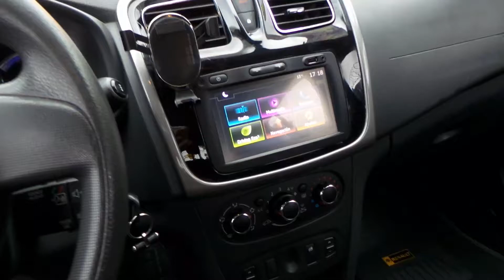Tucarro Mercado Libre Renault Sandero Dynamique 2017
acá no respondemos preguntas